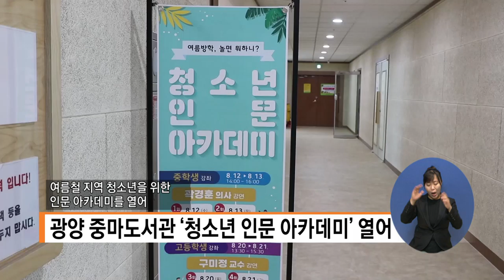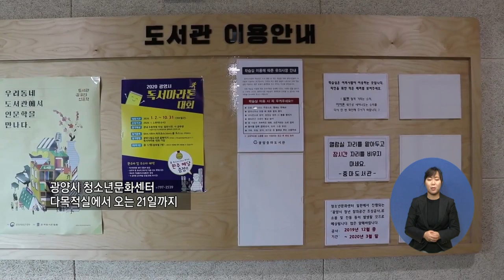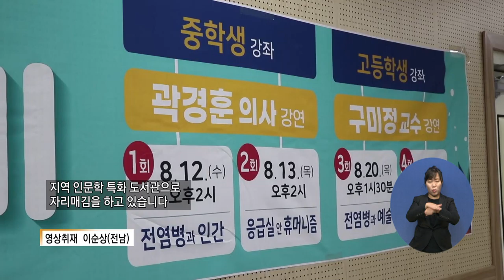만만한뉴스454회